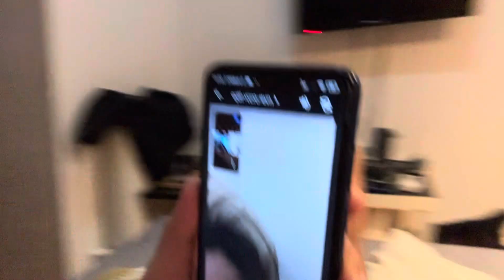Bak dan Lava